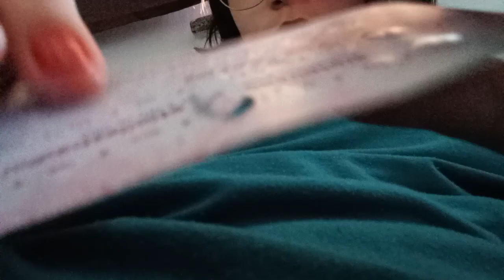1 minute ASMR – shaking pills, tapping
please turn up your volume!